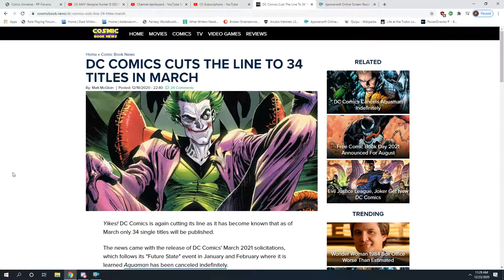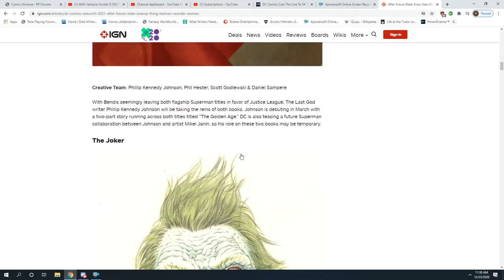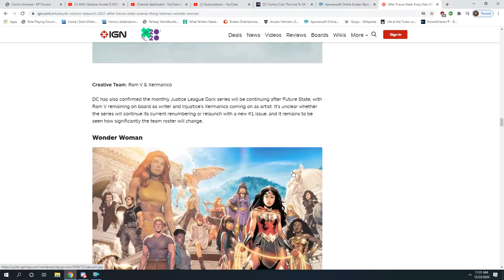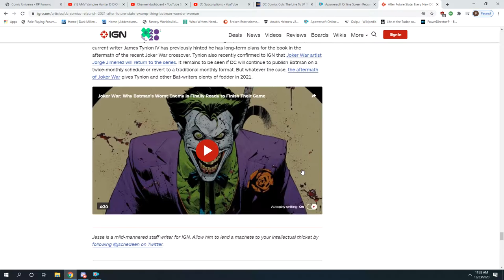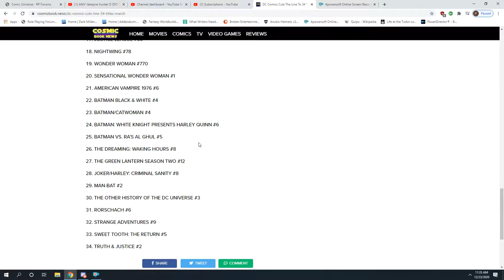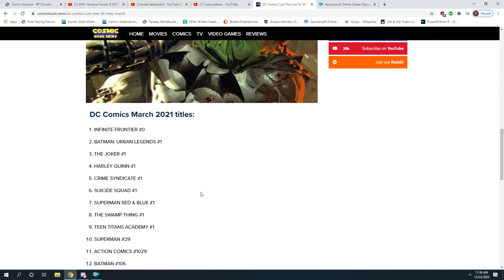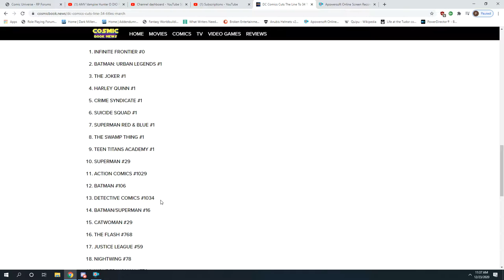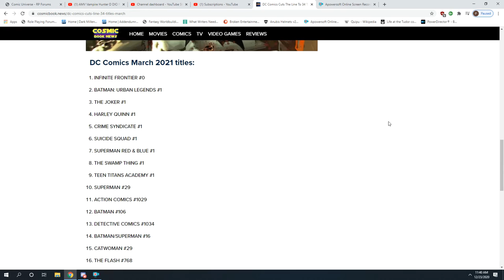DC Comics on its Death Bed?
DC Comics isn't limping along, it's already dead.